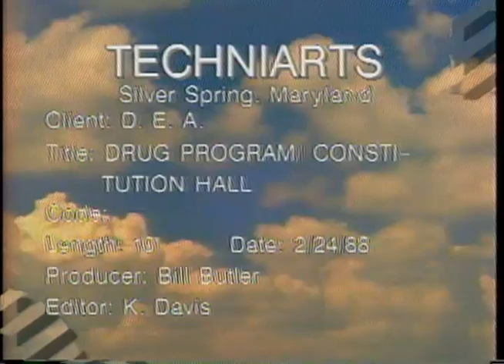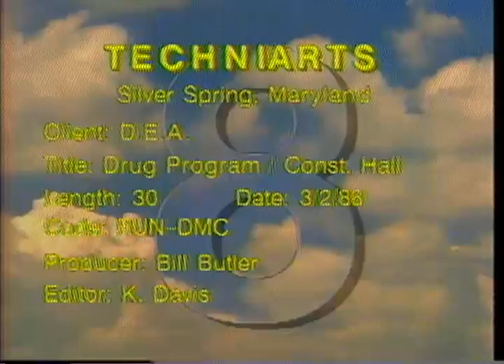Run DMC Say No To Drugs Psa (1988)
Run Dmc's public service announcements to add awareness to America's drug problem and to provide prevention.